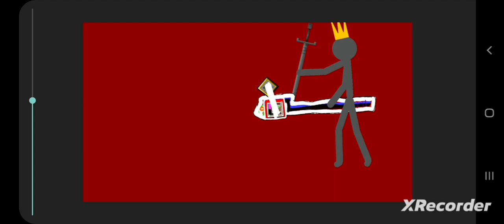Вы просто никто и ничто